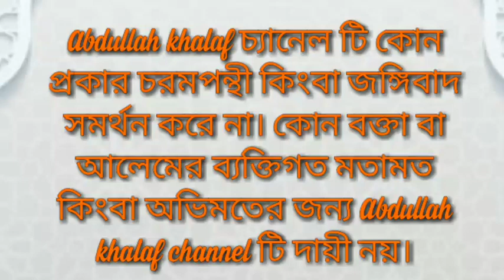হজ্জ করে ফিরে আসার পর ৪০ দিন পর্যন্ত তাদের দোয়া কবুল হতে থাকে- এ কথার সত্যতা কতটুকু?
ABDULLAH KHALAF -চ্যানেলটি কোন প্রকার জঙ্গিবাদ সমর্থন করে না। এই চ্যানেলে প্রকাশিত বিভিন্ন বক্তার বক্তব্যসমূহ শুধুমাত্র কুরআন ও সহীহ হাদীস ভিত্তিক নির্বাচিত। কোন বক্তার ব্যক্তিগত কোন অভিমতের জন্য চ্যানেল কর্তৃপক্ষ দায়ী নয়।